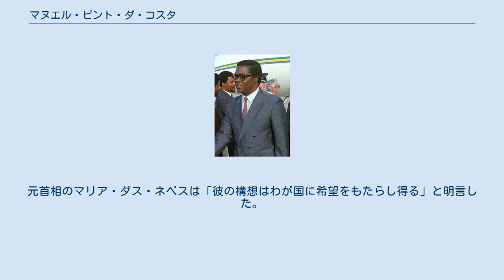マヌエル・ピント・ダ・コスタ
サントメ・プリンシペの大統領
アグア・グランデ県出身の人物
マヌエル・ピント・ダ・コスタ（葡: Manuel Pinto da Costa、1937年4月5日 - ）は、サントメ・プリンシペの経済学者、政治家。
サントメ・プリンシペ解放運動社会民主党（MLSTP）の一党制社会主義国家を築き、1975年から1991年にかけて初代大統領を務めた。
2011年8月に大統領に再選され、2016年9月3日まで在任した。
 ドイツ民主共和国で教育を受けたため、公用語のポルトガル語にくわえドイツ語も堪能。
アンゴラのジョゼ・エドゥアルド・ドス・サントスとはMLSTPとアンゴラ解放人民運動が深い友好関係にあったころからの旧知の仲である。
 民政移管に伴い行われた1991年の大統領選には出馬しなかった。
1996年の大統領選ではミゲル・トロボアダとの決選投票の末、47.26%と過半数に届かず落選した。
2001年の大統領選でも、第一回投票でフラディケ・デ・メネゼスに過半数をとられ落選した。
 1998年5月にMLSTP代表に選出され、2005年2月にギリェルメ・ポッセル・ダ・コスタに引き継ぐまで務めた。
 2011年7月の大統領選には無所属で出馬し、第一回投票で多くの票を得たが過半数には至らなかった。
決選投票は8月7日に行われ、与党独立民主行動（ADI）から立候補した対抗馬のエバリスト・カルバリョを53%の得票率で破った。
選挙期間中、ダ・コスタは安定した政治と汚職の広範囲な撲滅を訴え、主要候補の支援を得ることに成功。
元首相のマリア・ダス・ネベスは「彼の構想はわが国に希望をもたらし得る」と明言した。
しかし、アナリストのなかにはかつての独裁体制の復活を危ぶむ者もいた。